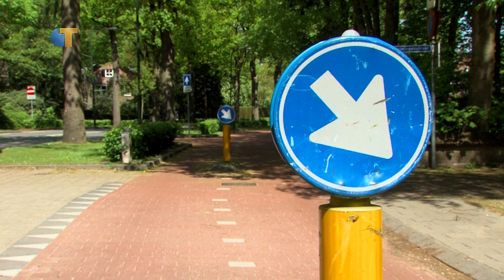Omroep Tilburg Regionieuws - 2 mei 2018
Dit is het Omroep Tilburg Regionieuws van woensdag 3 mei, met vandaag:
- Bewoners Perosiflat zijn het zat
- Nieuwe verkeerszuilen in Goirle